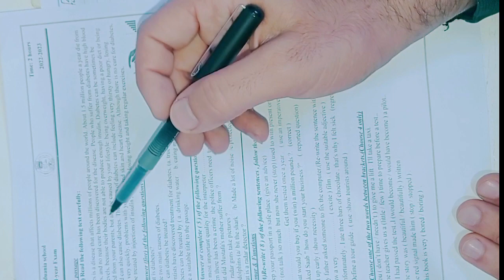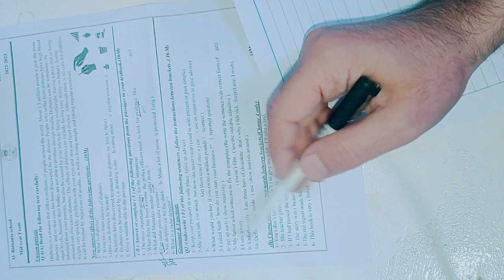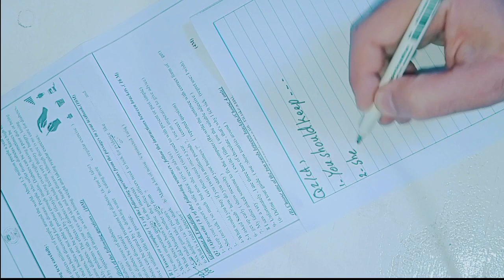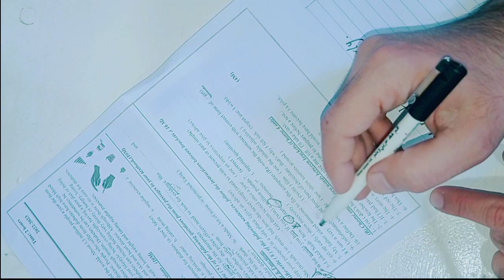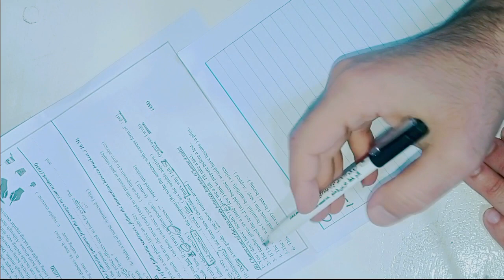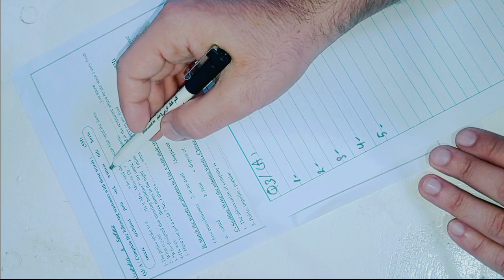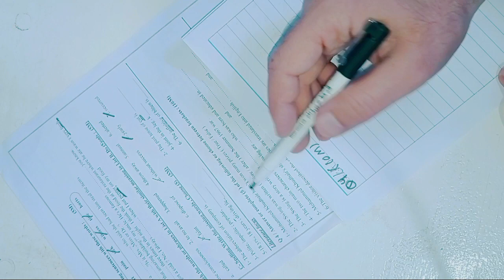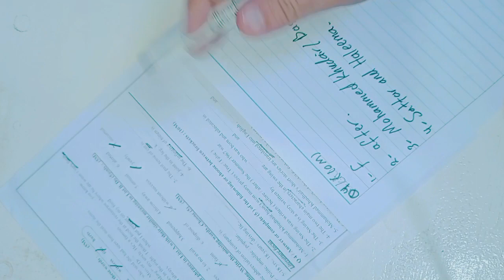ترتيب الدفتر الامتحاني / مع حل نموذج لامتحان نصف السنة 👌